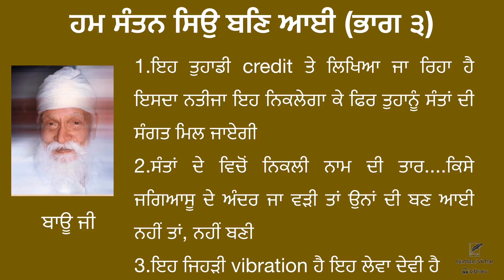Hum santan siyon ban aayi (Part 3) | Bau Ji | Spiritual Talk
Hum santan siyon ban aayi (Part 3)

ਹਮ ਸੰਤਨ ਸਿਉ ਬਣਿ ਆਈ (ਭਾਗ ੩)

1. ਇਹ ਤੁਹਾਡੀ credit ਤੇ ਲਿਖਿਆ ਜਾ ਰਿਹਾ ਹੈ ਇਸਦਾ ਨਤੀਜਾ ਇਹ ਨਿਕਲੇਗਾ ਕੇ ਫਿਰ ਤੁਹਾਨੂੰ ਸੰਤਾਂ ਦੀ ਸੰਗਤ ਮਿਲ ਜਾਏਗੀ
2. ਸੰਤਾਂ ਦੇ ਵਿਚੋਂ ਨਿਕਲੀ ਨਾਮ ਦੀ ਤਾਰ. ਕਿਸੇ ਜਗਿਆਸੂ ਦੇ ਅੰਦਰ ਜਾ ਵੜੀ ਤਾਂ ਉਨਾਂ ਦੀ ਬਣ ਆਈ ਨਹੀਂ ਤਾਂ, ਨਹੀਂ ਬਣੀ
3. ਇਹ ਜਿਹੜੀ vibration ਹੈ ਇਹ ਲੇਵਾ ਦੇਵੀ ਹੈ